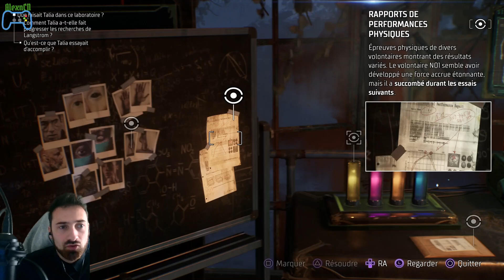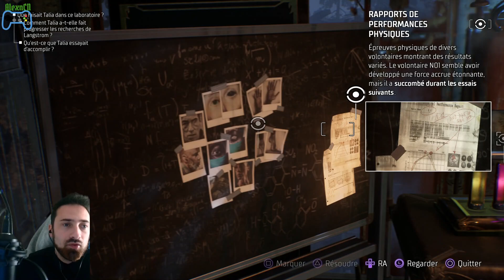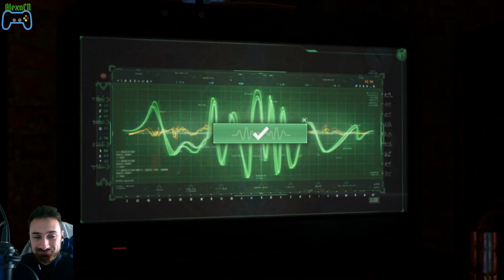Gotham Knights (FR) / Les chauves-souris de l'horreur #23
Date de tournage: le 21 Décembre 2023.

De retour sur le combat entre Freeze et Batgirl. Puis on recherche des informations à l'asile d'Arkham concernant Talia Al Ghul.